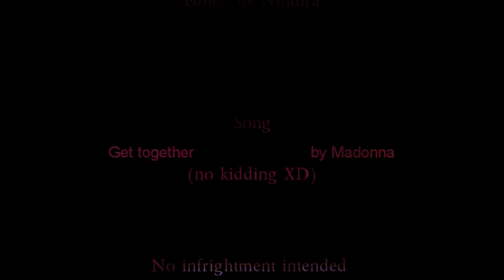Chloe & Davis (Chloom/Chlavis) Get Together Madonna style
((Davis proper ending petition))
YEAHHH¡¡ i could reupload it, thanks to the people who took the time to check it at imme. If you could rate and comment again even better XD.
Past Descrip:
A more colorful mini vid here, like the title says Chloe and Davis Madonna style. I know is short but i felt like i didn't have enough fotage for the entire song, maybe someday i'll do the full version. I'll really love to know what you think since this is so different from my other vids. I also want to take the opportunity to thank everyone who has suscribed i actually didn't expect it and it feels really nice to know people are liking my work, so thank you everyone and Enjoy
Update 25/04/09

You all know I'm a Chlavis addict right, well i was asked to spread the love.. i mean the word for a Chlavis petition to the showrunners for this ship and characters, so if you are a Chlavis fan or even a Chloe or Davis fan help us, it doesn't take that long. Thanks to all. Here's the link: